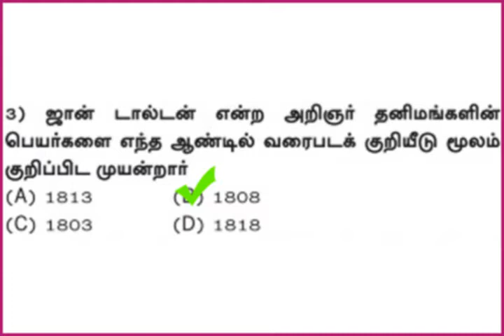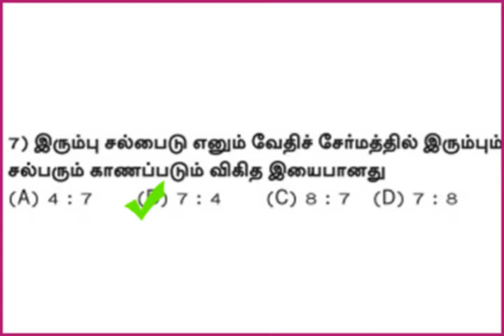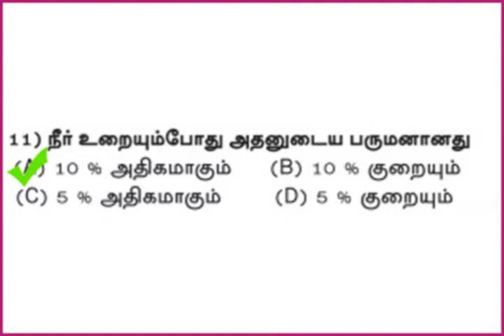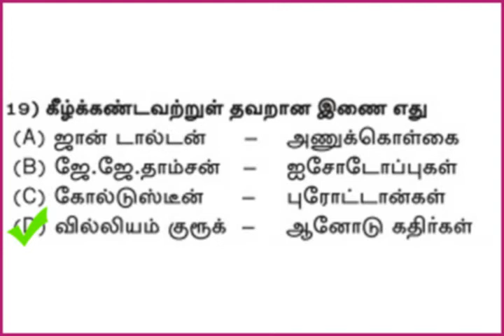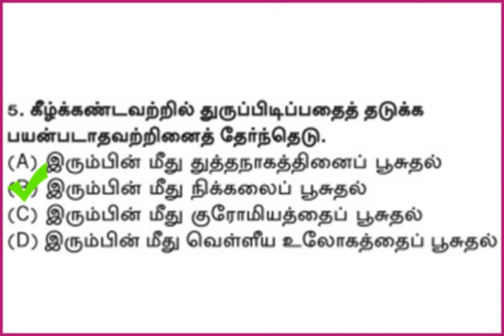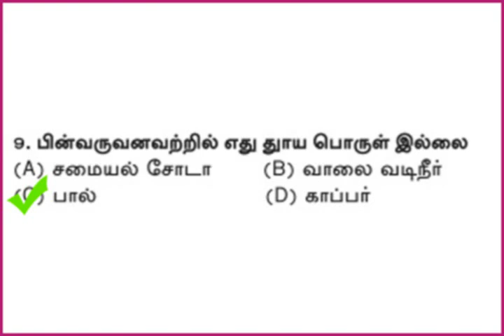Top 10 tnpsc question - Railway Recruitment 2018 - சமச்சீர் கல்வி 6 முதல் 12-ம் வகுப்பு வரை part 109